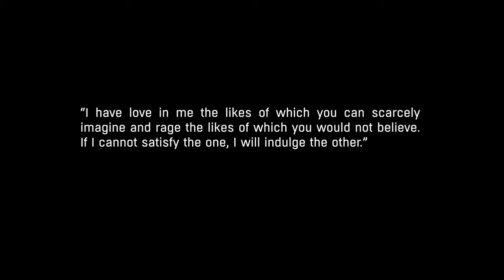Dying Light: The Following DLC Introduction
One of the best first person Tech land zombie games in my opinion. This video is the intro to The Following DLC.